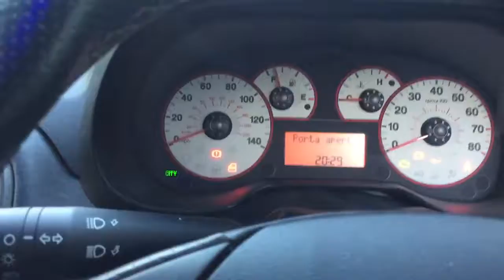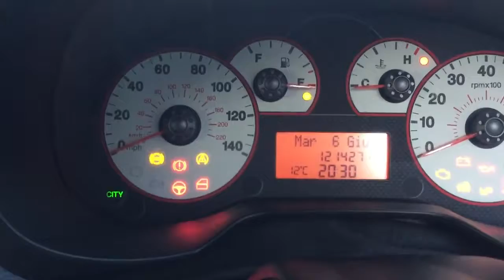Indicati ulei servo si frana si releuri si alte informati